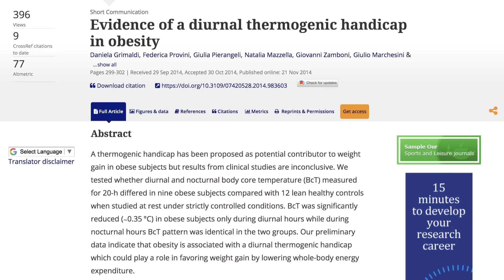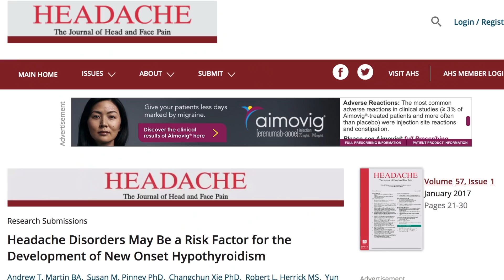6 Signs of a Slowing Metabolism (not just weight gain)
6 Signs of a Slowing Metabolism (not just weight gain) - Thomas Delauer

There are quite a few signs that your metabolism is slowing down ASIDE from simply gaining weight, and there could be a plethora of reasons for it...
But don't worry, in this video, we're going to cover the top 6 signs that might mean your metabolism is slowing down - and if you have 5 out of the 6 signs...it might be slowing down. Let's dive into the science and I'll see you in the comments!